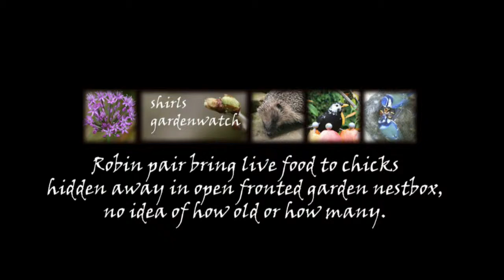European Robin pair bring food to nest box